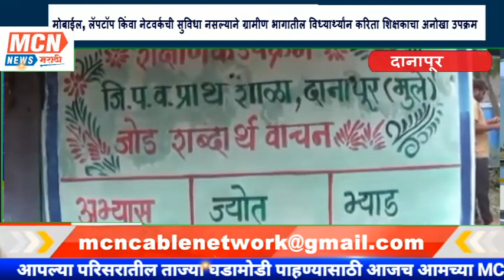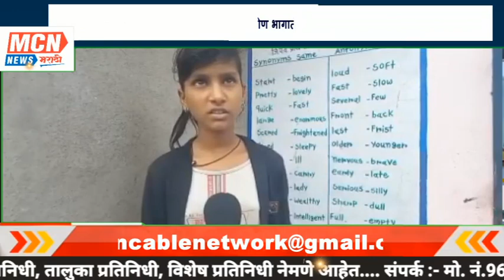लॅपटॉप किंवा नेटवर्कची सुविधा नसल्याने ग्रामीण भागातील विध्यार्थ्यांन करिता शिक्षकाचा अनोखा उपक्रम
MCNNEWSJALGAONJAMOD. VO ०१ : ग्रामीण भागातील अनेक पालकांकडे मोबाईल, लॅपटॉप ह्या तंत्रज्ञानाची सुविधा उपलब्ध नसते, आणि कोरोना महामारीमुळे शाळा बंद असल्याने ग्रामीण भागातील विध्यार्थी  शैक्षणिक वातावरणाला पारखा झाला आहे. आतापर्यंत घेतलेली विद्यार्थ्यांवरील मेहनत वाया जावू नये म्हणून अकोल्यातील जिल्हा परिषद वरिष्ठ प्राथमिक मुलांची शाळा दानापूर येथील शिक्षकांनी स्वखर्चातून संसर्गजन्य तिसऱ्या लाटेला तोंड देण्यासाठी गावातील घरांच्या भिंतीवर इयत्ता 1 ते 8 च्या पाठ्यक्रमाचे गल्ली बोळात 200 शैक्षणिक चार्ट चित्रकारा कडून रेखाटन करून चालता बोलता शिक्षण सुविधा उपलब्ध केली आहे. या उपक्रमामुळे विद्यार्थ्यांच्या शैक्षणिक जडणघडणीला गतिमानता आली असून जिल्हा परिषद शाळेसह गावातील इतर शाळांच्या विद्यार्थ्यांना ह्या उपक्रमाचा फायदा होत आहे. गावाची विभागणी चार भागात करून स्थानिक शिक्षक विदयार्थ्यांना गल्लीबोळातील शैक्षणिक चार्ट कोविड नियम लक्षात घेऊन अध्यापन करून शिक्षण सुरु ठेवत असून, या उपक्रमाचा फायदा  गावातील जवळपास 1000 विद्यार्थी घेत आहेत. या उपक्रमासाठी शिक्षकांनी 45000 हजार रुपये स्वतः गोळा केले  असून विदयार्थ्यांना पुन्हा अभ्यासाची गोडी लागली आहे.

Byte : विश्वेश्वर पातुर्डे, मुख्याध्यापक, जिल्हा परिषद वरिष्ठ प्राथमिक मुलांची शाळा, दानापूर, अकोला

Byte : अरूणा राठोड, शिक्षिका, जिल्हा परिषद वरिष्ठ प्राथमिक मुलांची शाळा, दानापूर, अकोला

Vo ०२ : जिल्हा परिषद शाळेतील शिक्षकांच्या ह्या बोलक्या भिंतीच्या अनोख्या उपक्रमामुळे विध्यार्थ्यांच्या शिक्षणात खंड पडलाच नाही, तर विद्यार्थ्यांमध्ये कोरोना काळात शिक्षणाची आणखीनच गोडी निर्माण झाली आहे. विध्यार्थी गावातील कुठल्याही गल्लीबोळात फिरत असला तरी त्याला त्याच्या अभ्यासक्रमाचा चार्ट डोळ्यापुढं येतो आणि तो अभ्यास करू लागतो.

Byte : प्रणाली दांडगे, विध्यार्थिनी, दानापूर, अकोला

Byte : दिव्या घुणे, विध्यार्थिनी, दानापूर, अकोला

Vo ०३ : कोरोना महामारी आली आणि शाळा बंद झाल्या, यामुळे पालकांमध्ये आपल्या पाल्याबद्दल शिक्षणाची चिंता वाढली होती. काही पालकांची हलाखीची परिस्तिथी असल्याने मोबाईल घेता येत नव्हता तर कुठे नेटवर्कची सुविधा नव्हती, अश्यात दानापूरच्या शिक्षकांनी विध्यार्थ्यांसाठी सुरु केलेला बोलक्या भिंतीचा उपक्रम यशयश्वी ठरल्याने पालक आपल्या पाल्यांच्या शिक्षणाबद्दल निश्चित झाले आहेत.

Byte : विजय अढाऊ, पालक, दानापूर, अकोला

Byte : महादेव वानखडे, शाळा समिती अध्यक्ष, दानापूर, अकोला

Final Vo : कोविड सारख्या भयंकर महामारी पासून वाचण्यासाठी शासनाला नाईलाजाने शाळा बंद कराव्या लागल्या, मात्र ज्ञानदान देण्यासाठी सुविधांची वाट न पाहता दानापूर येथील शिक्षकांनी शक्कल लढवत, विध्यार्थ्यांच्या शिक्षणाची ज्योत तेवत ठेवली आहे. दानापूरच्या या शिक्षकांचा आदर्श इतरही शाळांनी घेतला, तर कुठल्याही भयंकर परिस्तिथीत विद्यार्थ्यांचं शिक्षण थांबू शकणार नाही.